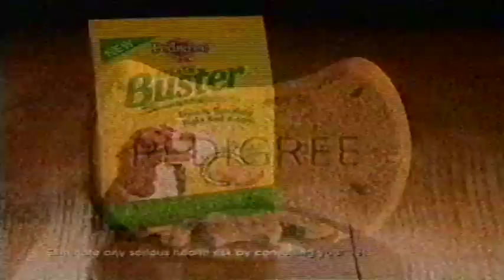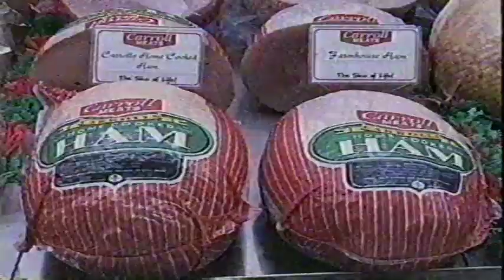RTE Ads 1998 September 13th Irish Adverts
Selection of ads featured on RTE on September 13th 1998 including Coca Cola and McDonalds.